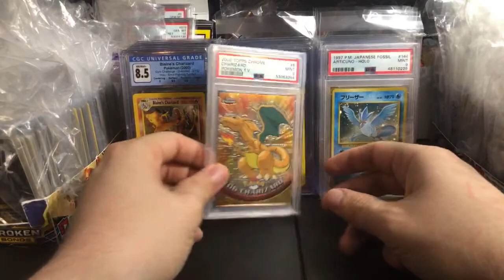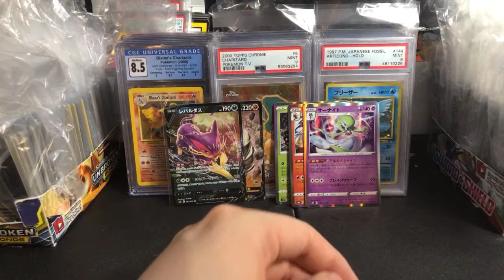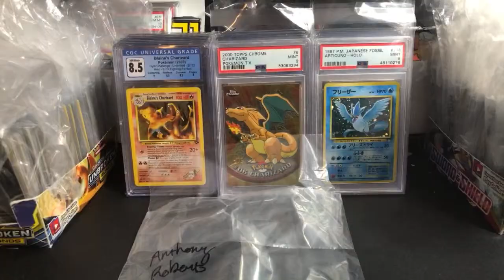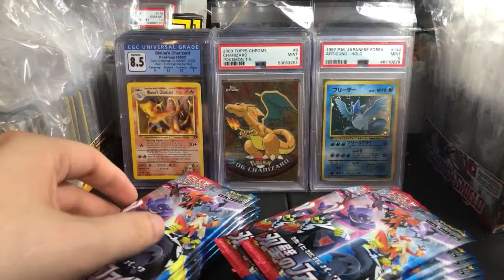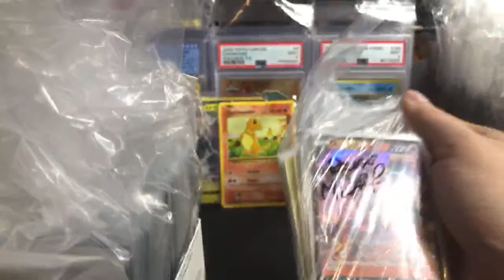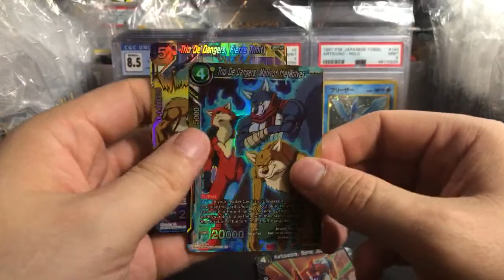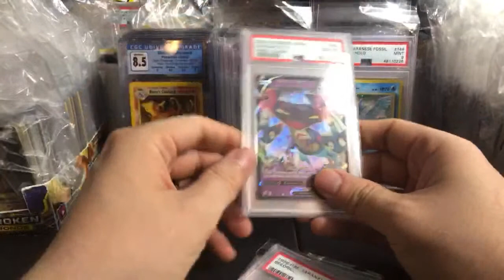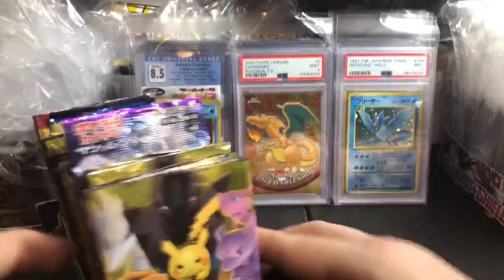Chrome Charizard in the new Large - Another lazy Sunday Morning | Pokemon Card Livestream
►CRYPTO - ETH: 0x817b7D4B2c8D741900E0EAe7752a0093aA7284Aa
►CRYPTO - BTC: 3CUiusGz4rFGmBNVggByExFhfeoK3aD6SC

► SHIPPING
2. International. up to 0.22 kg for $14
3. International FAST. up to 9 kg $55
YOU MUST CONFIRM YOUR ADDRESS IN THE PAYPAL MESSAGE WHEN ORDERING LIVE SHIPPING
4. Add On: Live Shipping. $6 - Ship immediately!

1. Live Custom Boosters. 1 for $20 - High Risk booster packs 1:16
2. Large Custom Booster 1 for $40 - PSA 9 Topps Chrome Charizard 1:28
3. Fossil Custom Booster 1 for $40 - Chance for 1st Ed Fossil Booster - 1:22 Reserve list
Be sure to ask questions about these - there are RULES in the discord server.

Card Graders 100ct. $29
Card Graders 50ct. $15
My Little Pony Base Set Booster. Coming Soon

► MODERN
SnS Silver Lance JPN 1 for $5
SnS Jet Black Spirit JPN 1 for $6
SnS Battle Styles 1 for $6
SnS Matchless Fighter JPN..1 for $6 - Restocked
SnS Shiny Star JPN 1 for $20
25th A. General Mills 1 for $10
25th McDonalds 1 for $8
SnS Shining Fates 1 for $15

S&M Shining Legends 1 for $42 High Risk
S&M Guardians Rising 1 for $8
S&M JPN Lost Thunder 1 for $10 NEW - LIMITED

► Out of Print? XY
XY Steam Siege 1 for $12
XY Roaring Skies 1 for $20
XY Primal Clash 1 for $18
XY Breakthrough 1 for $24

►YUGIOH
Phantom Rage 1st ed 1 for $5
Blazing Vortex 1st ed 1 for $5
Maximum Gold 1st ed 1 for $15 - Restocked!
Ghosts of the Past 1st ed 1 for $15

►FINAL FANTASY
1. Opus IV 1 for $7 Cloud
2. Opus V 1 for $6 Lightning
3. Opus XI. Coming Soon
4. Opus I 1 for $29 - The first series - Out of print

► DRAGONBALL Z
1. 2015 DBZ Evolution 1 for $10
2. Super Evolution 1 for $7 NEW
3. Coming Soon

►SPORTS
1. NBA Hoops 20/21. SOLD OUT
2. 2020 Panini Prizm Football Hobby Box. Coming Soon